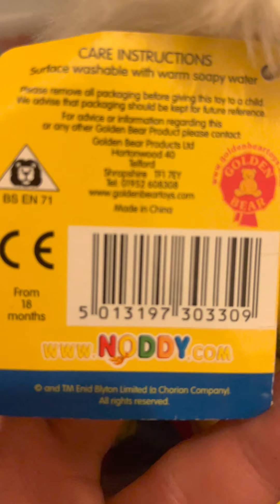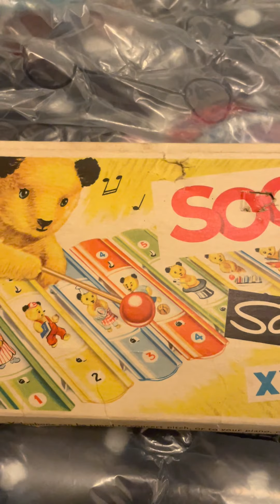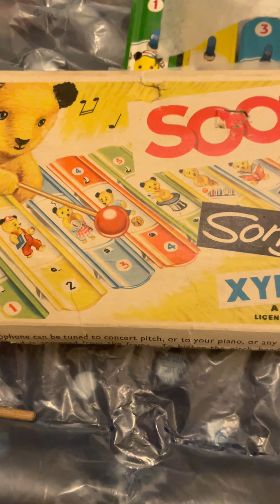Vintage collection Sooty, Noddy, Bob the builder